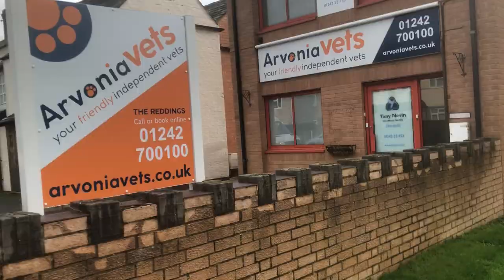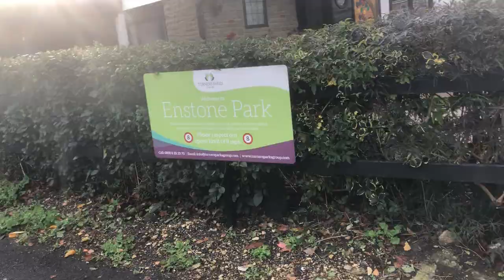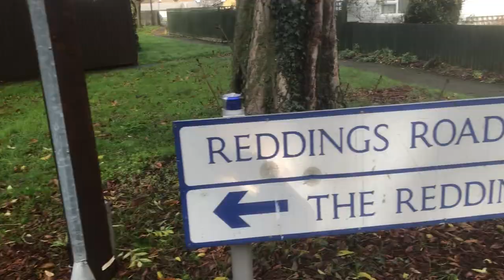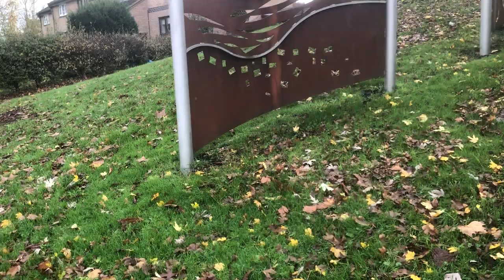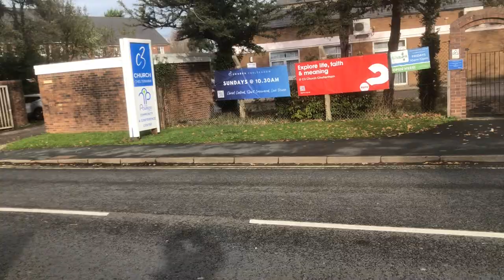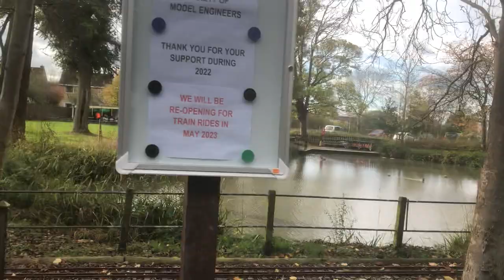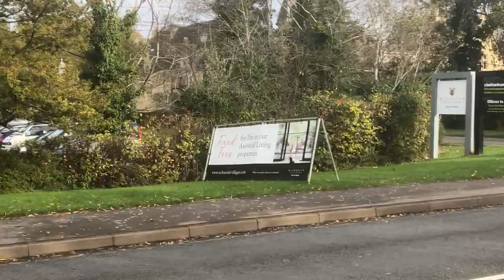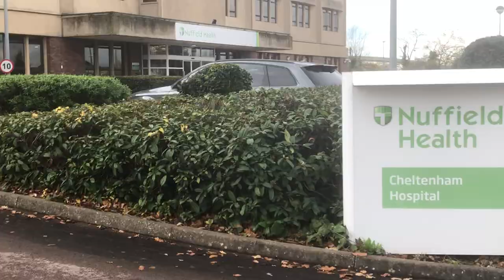My walk From The Reddings To Hatherley